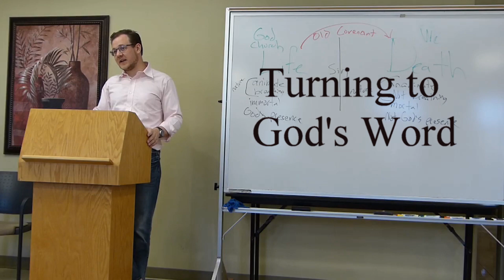The Revelation of Jesus Christ: Lesson 23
Follow along with author Matthew Phelps as he discusses Revelation 22:1–21 in "And Behold, I Am Coming Soon," the final lesson in our Bible Study titled The Revelation of Jesus Christ: The Faithful Witness. This Catholic Bible study from Turning to God’s Word provides an in-depth look at the frequently misunderstood final book of the New Testament to determine its relevance for contemporary Christians.